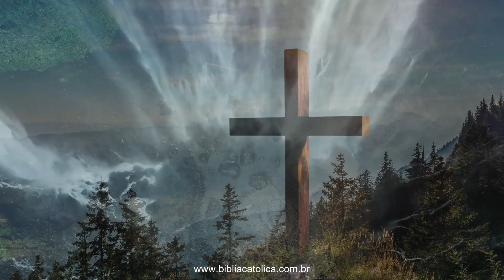Miqueas - Llamado a la Justicia y la Humildad - La Biblia de Jerusalén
El libro de Miqueas es uno de los libros proféticos del Antiguo Testamento de la Biblia. Se cree que fue escrito por el profeta Miqueas durante el siglo VIII a.C., en un período en el que Israel y Judá estaban experimentando corrupción y opresión. El libro tiene una importante relevancia para los católicos, ya que ofrece enseñanzas y profecías que tienen una aplicación espiritual y moral para las personas de todas las épocas.

El libro de Miqueas se divide en tres partes principales. En la primera parte, Miqueas denuncia los pecados y la corrupción de los líderes religiosos y políticos de su tiempo. Él señala que Dios castigará a los opresores y liberará a su pueblo del yugo de la injusticia. Esta parte nos recuerda la importancia de la justicia social y la responsabilidad que tenemos como católicos de luchar contra la opresión y defender los derechos de los más vulnerables.

La segunda parte del libro contiene un mensaje de esperanza y restauración. Miqueas profetiza que un rey nacerá en Belén y gobernará con justicia y paz. Esta profecía es especialmente relevante para los católicos, ya que se cree que es una referencia al nacimiento de Jesús, quien es el Rey de la Paz y el Salvador del mundo. Esta parte nos insta a poner nuestra esperanza en Dios y a confiar en sus promesas de redención y restauración.

En la tercera parte, Miqueas condena los pecados del pueblo de Israel y pronuncia un juicio divino sobre ellos. Sin embargo, también ofrece un mensaje de misericordia y perdón. Él nos recuerda que Dios es lento para la ira y abundante en misericordia, y que está dispuesto a perdonar si nos arrepentimos de nuestros pecados y volvemos a Él.

En resumen, el libro de Miqueas ofrece una enseñanza importante para los católicos sobre la justicia social, la esperanza en Cristo y la necesidad del arrepentimiento y el perdón. Este libro contiene profecías que se cumplen en la persona de Jesús y nos anima a seguir su ejemplo de justicia, amor y misericordia.

0:00 - Introducion
0:10 - Miqueas 1
2:54 - Miqueas 2
5:17 - Miqueas 3
7:21 - Miqueas 4
10:12 - Miqueas 5
12:25 - Miqueas 6
14:54 - Miqueas 7

Livros recomendados:
Bíblia Ave Maria
Catecismo da Igreja Católica
Imitação de Cristo